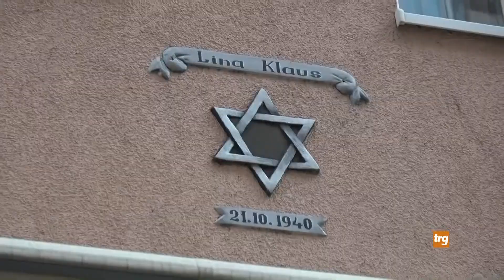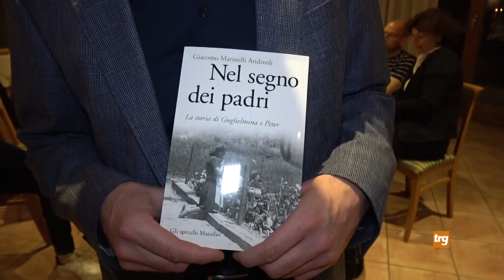Gubbio-Wertheim, il progetto continua